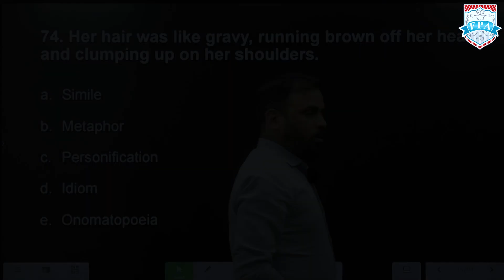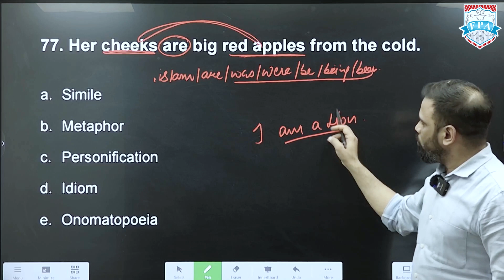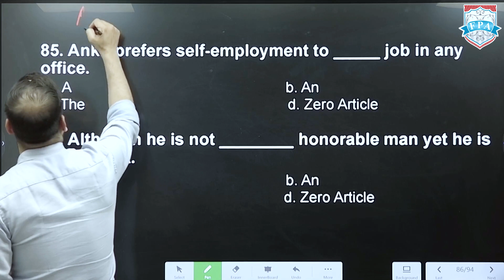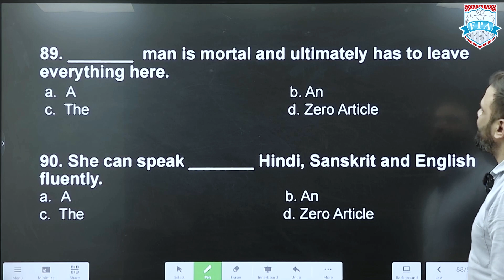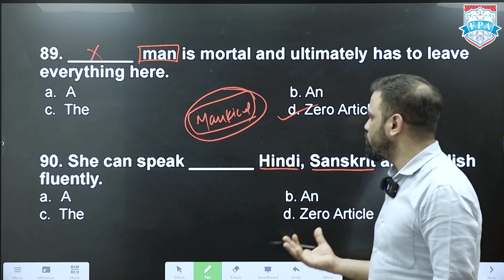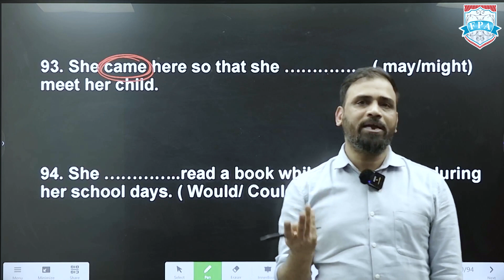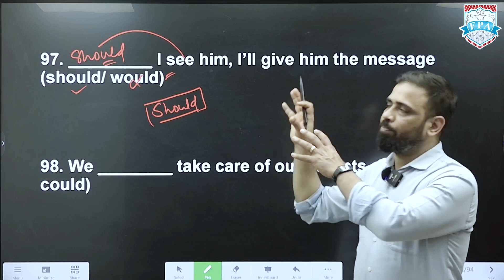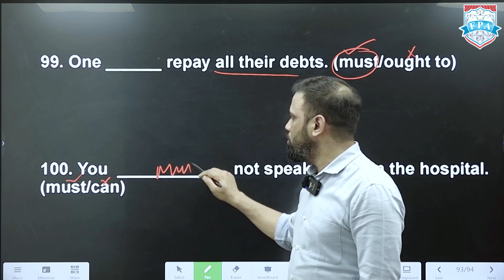ENGLISH LANGUAGE CUET TOP100+ MOST EXPECTED MCQs 2024 part 5 | BY YASHVIR SINGH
Welcome to the ultimate MCQ marathon, hosted by the esteemed Yashvir Sir! 🎉 Get ready to supercharge your exam preparation with this power-packed video featuring over 100 of the most anticipated multiple-choice questions meticulously curated by Yashvir Sir himself.

Are you striving for that top score? Are you determined to conquer every challenge thrown your way? Then look no further! Yashvir Sir, renowned for his expertise and exceptional teaching methods, has crafted this video to help you ace your exams with confidence.

In this comprehensive session, Yashvir Sir will guide you through a diverse array of topics, ensuring that you're fully prepared for any curveball that your exam might throw at you. From mathematics to science, from history to literature, this video covers it all!

But wait, there's more! Yashvir Sir doesn't just stop at asking the questions. With his signature teaching style, he'll also provide detailed explanations and insightful tips for each question, empowering you to not only understand the material but to master it.

Whether you're a student gearing up for a crucial exam, a lifelong learner seeking to expand your knowledge, or anyone in between, this video is your ultimate companion on the journey to success.

So, grab your notebook, sharpen your pencils, and get ready to embark on an exhilarating educational adventure with Yashvir Sir. Don't miss out on this opportunity to boost your exam readiness and take your learning to new heights!